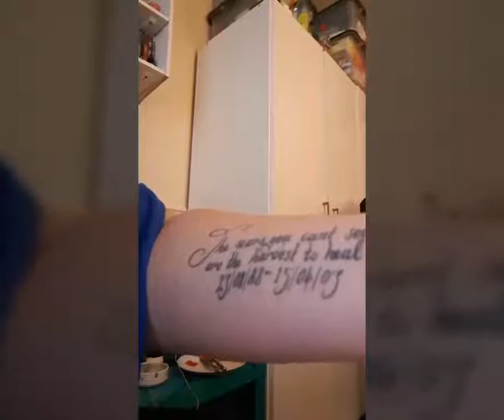My tattoos! Story time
I wanted to share with everyone all my tattoos and why I got them!

Instragram-Rebeccagreen159
Snap- becky195